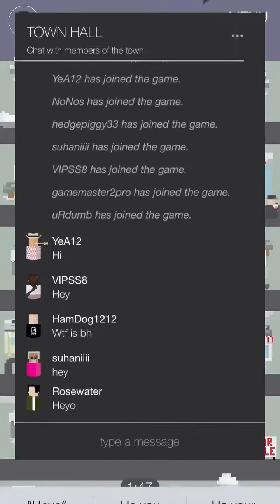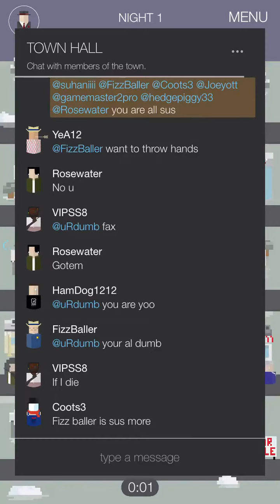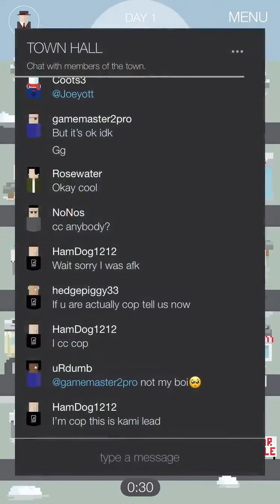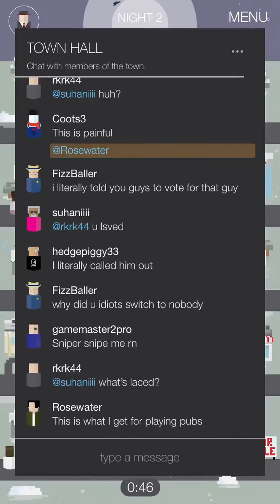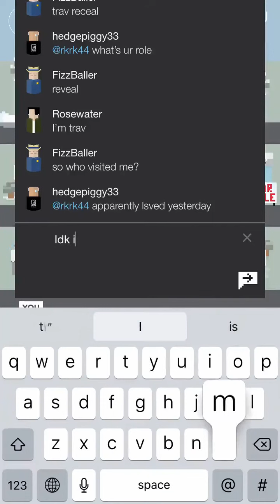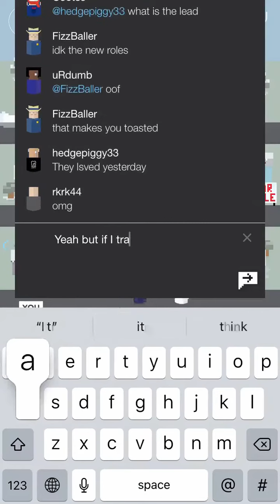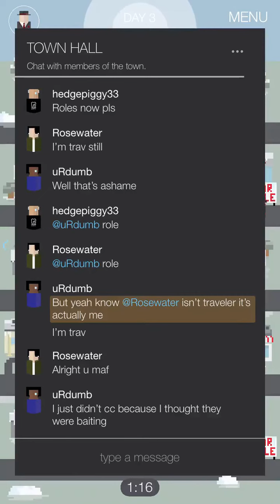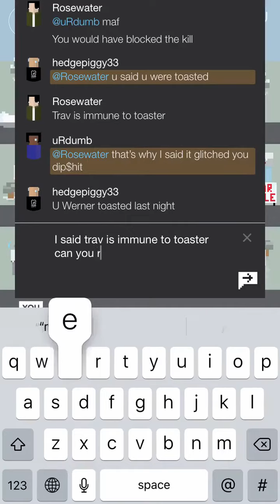village being gone reduced to atoms in mafia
gone reduced to gone 🦀